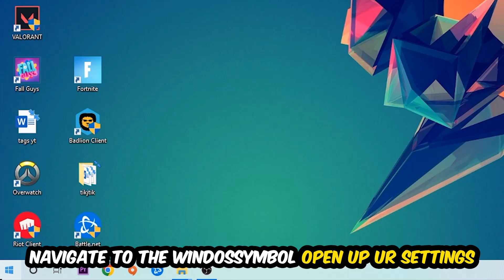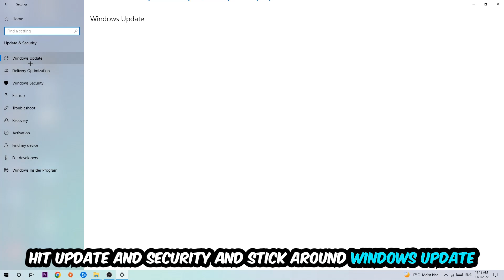Brick Rigs – How to Fix Fps Drops & Stuttering – Complete Tutorial